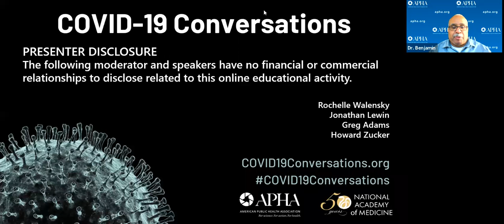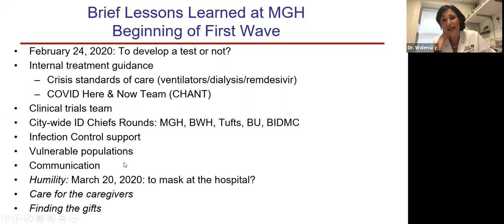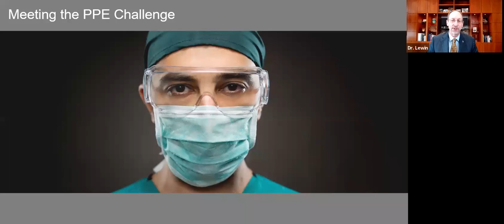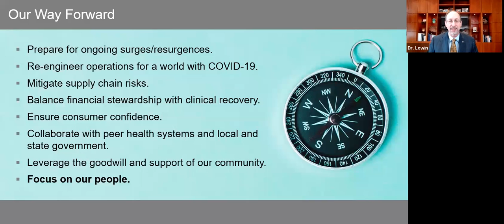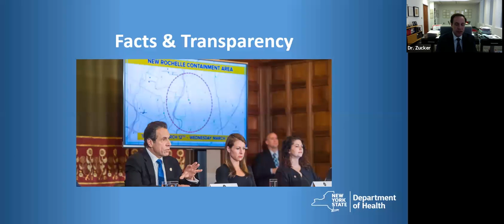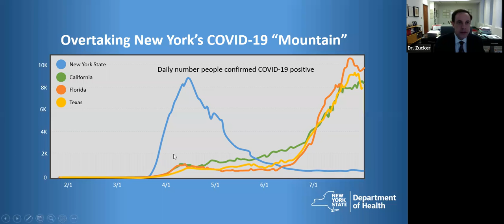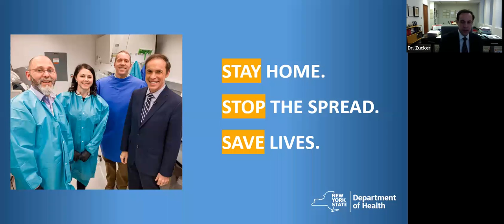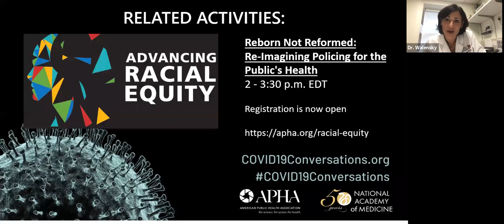Managing Ongoing Surges — Lessons from the Front Lines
The 12th COVID-19 Conversations webinar discussed best practices and lessons learned from the early months of COVID-19 that can be applied to states and localities now combatting surges, from both a health system and public health perspective.